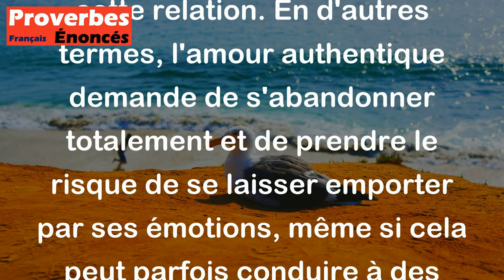Proverbe Français - L'amour est un danger s'il n'est point un naufrage.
Ce proverbe français "L'amour est un danger s'il n'est point un naufrage" signifie que l'amour peut être dangereux s'il n'est pas intense et passionné. Il suggère que pour que l'amour soit véritable, il doit être profond et impliquer un certain risque, comme celui de se perdre complètement dans cette relation. En d'autres termes, l'amour authentique demande de s'abandonner totalement et de prendre le risque de se laisser emporter par ses émotions, même si cela peut parfois conduire à des difficultés ou des épreuves.